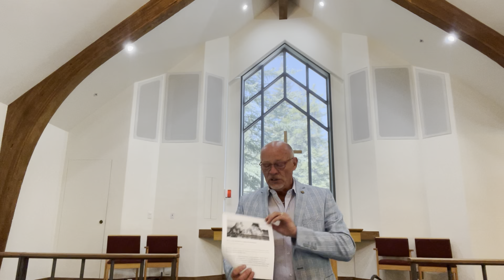The Yes face of Christ